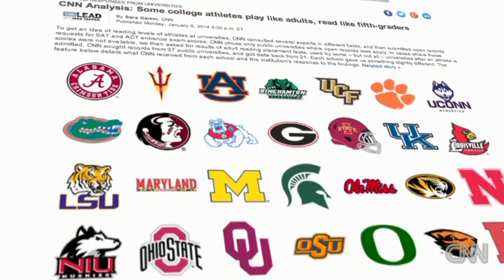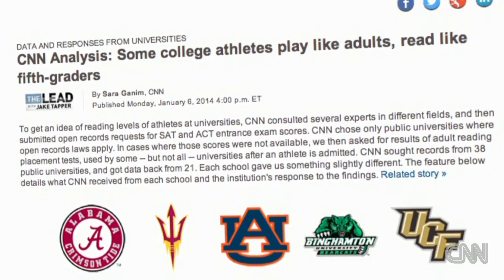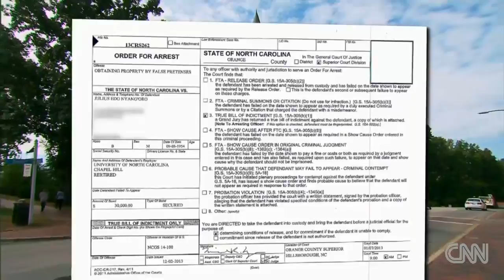Illiterates in big time college sports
CNN's Sara Ganim investigates how many athletes in college football and basketball programs are essentially illiterate.